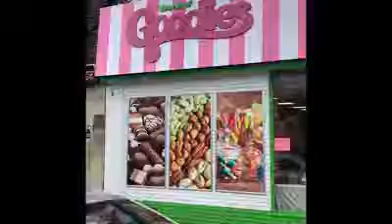World of Goodies, Teaneck, NJ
World of Goodies is a kosher candy store offering a huge assortment of bulk candies, chocolates, nuts, dried fruits and Jelly Bellies. They have a ton of pre-packaged candies as well. They have pre-made gift baskets or you can customize your own. They also cater parties with centerpieces a candy cart with any theme you want.